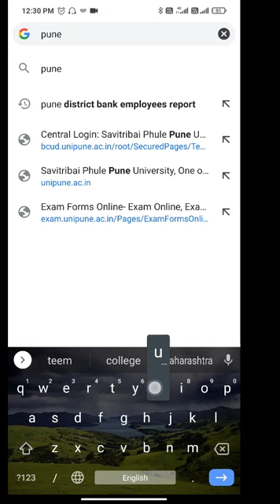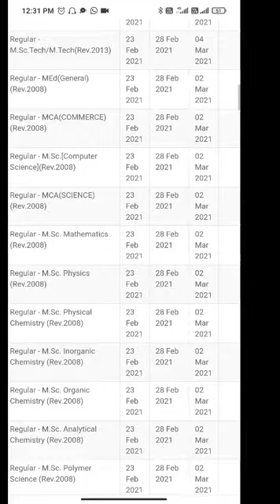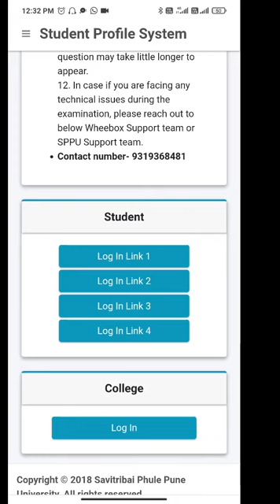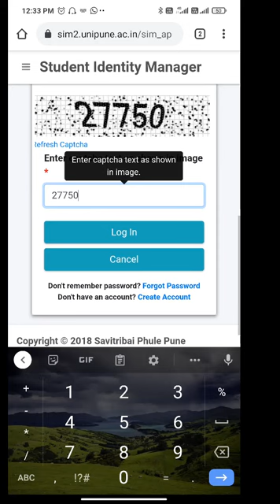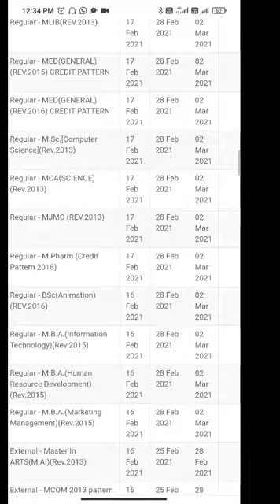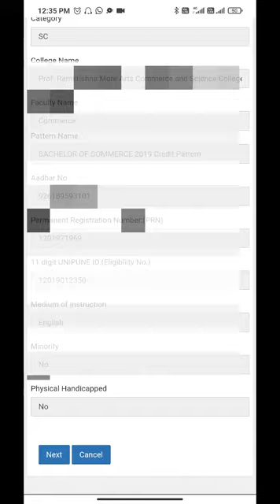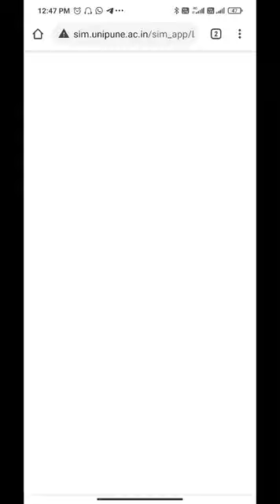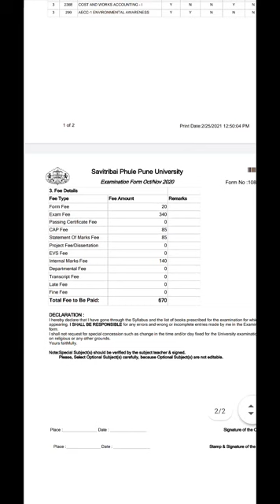SY/TY Online Exam Form SPPU I पुणे विद्यापीठाच्या द्वितीय व तृतीय वर्ष परीक्षा अर्ज ऑनलाईन भरणे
In this video you will see how fill exam form online for SY / TY on SPPU website. After filling this form students must have to submit this form along fees to the college.